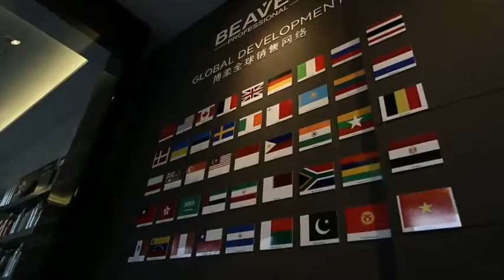Create Your Own Brand with BEAVER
Create Your Own Brand with BEAVER / Stwórz swoją markę z BEAVER

Are you interested in creating cosmetics with your own brand?

Jesteś zainteresowany stworzeniem produktów kosmetycznych pod własną marką?
Dowiedz się więcej na lub zadzwoń pod numer 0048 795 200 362.